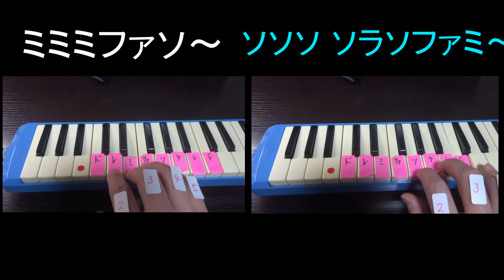こぐまの２月